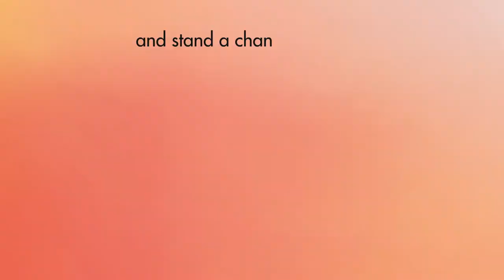City Walk Photography Competition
Calling all photography lovers! 📷 Here's your chance to win a Photography Kit worth AED 10,000 from City Walk, including the Sony a7III Mirrorless Digital Camera, Sony 85mm Lens and more!

📸 Snap a professional photograph, capturing the splendour of City Walk until the 10th of October 2021.
📲 Post your entry via Facebook or Instagram, using the hashtag CityWalkLoveLife and tagging @CityWalkDubai.
💌 Submit your high-res photographs (up to 3 photos per participant) via email to with the subject line ‘City Walk Photography Competition’

The shortlisted entries will be judged at a LIVE event on the 14th of October 2021 by renowned British photographer Simon Procter who has immortalized the Karl Lagerfeld Chanel Shows.

Note: All participants need to visit the Security Office at City Walk along with their ID and fill the participation form to collect a security pass prior to shoot.

*Terms & Conditions Apply.